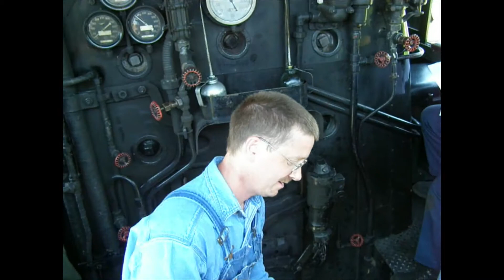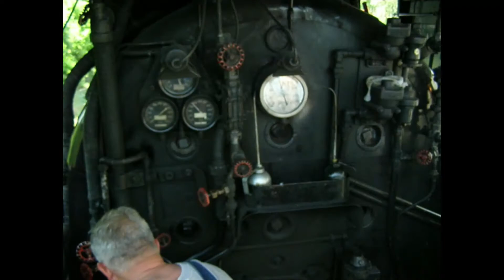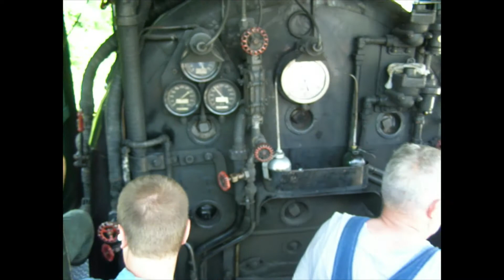Home movies of Louisville and Nashville Railroad L&N 152, cab ride June of 2010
Train coming to the station and cab ride.